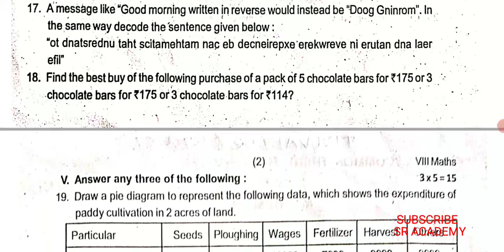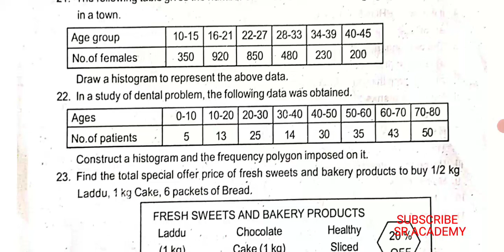8th standard maths third midterm test 2023 original question paper thiruvallur dt English medium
8th standard maths third midterm test 2023 original question paper thiruvallur dt English medium